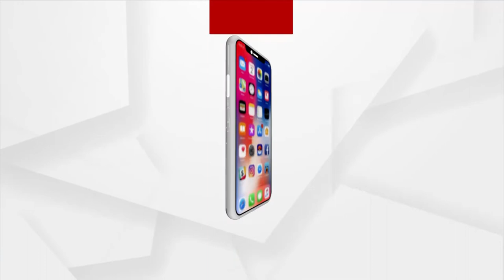ମହାନଦୀରେ ବନ୍ୟାଜଳ ବୃଦ୍ଧି ,ତିର୍ତ୍ତୋଲର ଅନେକ ସ୍ଥାନ ଜଳମଗ୍ନ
ମହାନଦୀରେ ବନ୍ୟାଜଳ ବୃଦ୍ଧି ,ତିର୍ତ୍ତୋଲର ଅନେକ ସ୍ଥାନ ଜଳମଗ୍ନ । ଗାଁକୁ ସଂଯୋଗ କରଥିବା ରାସ୍ତା ଉପରେ 2 ଫୁଟ ଉଚ୍ଚର ପାଣି ।